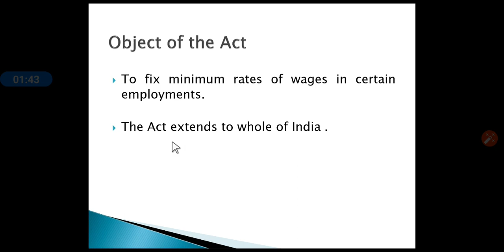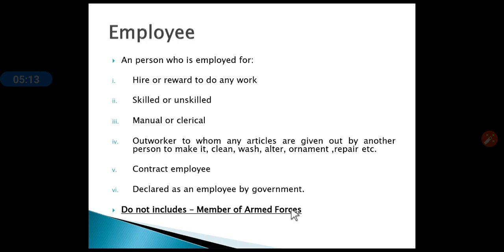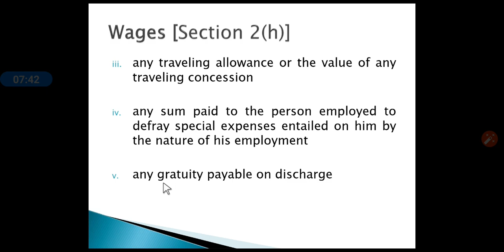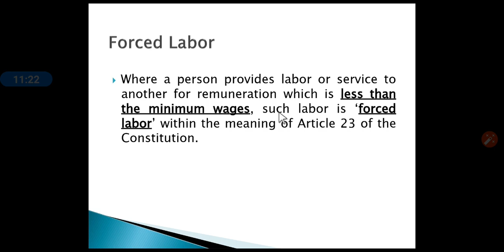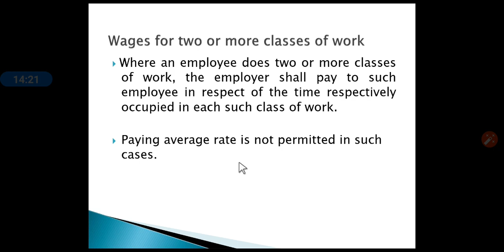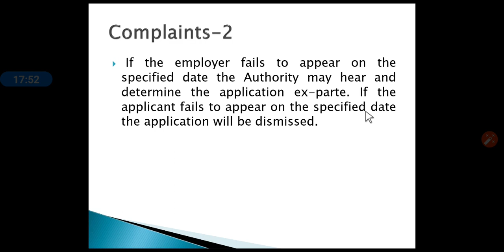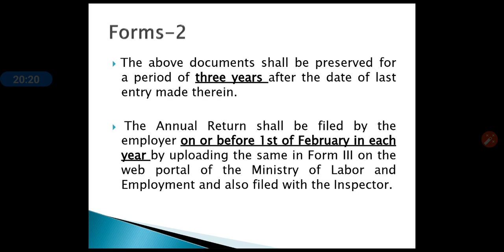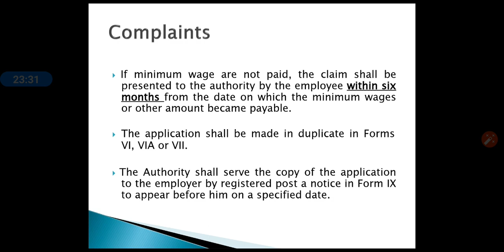Minimum Wages Act 1948 || Short Revision || CMA/CA/CS || Industrial Law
In this video, I am talking about the Minimum Wages Act 1948 || Short Revision || CMA/CA/CS || INDUSTRIAL LAW|   and there is a lot of important point in it.